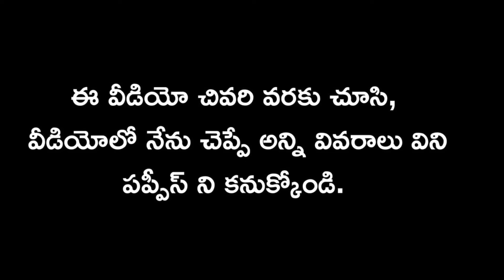top quality Lab puppies for sale in telugu/8686272558 /aj pets